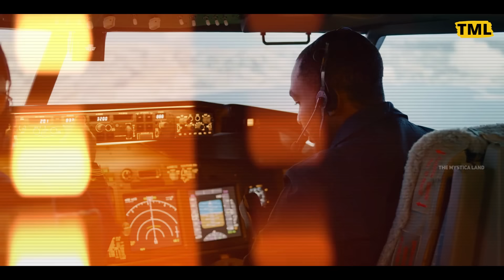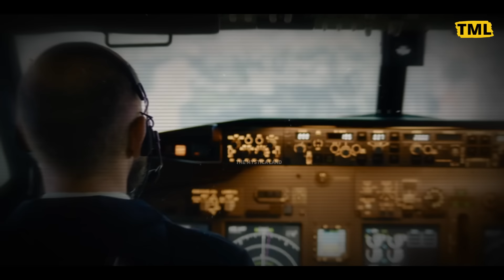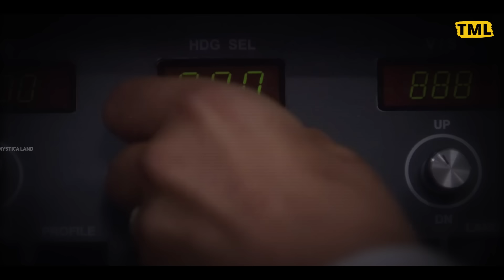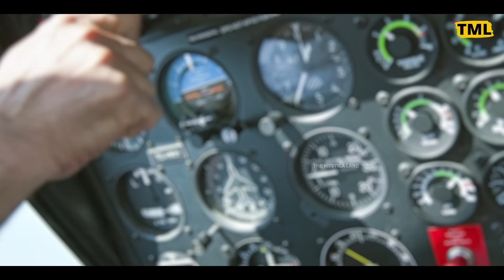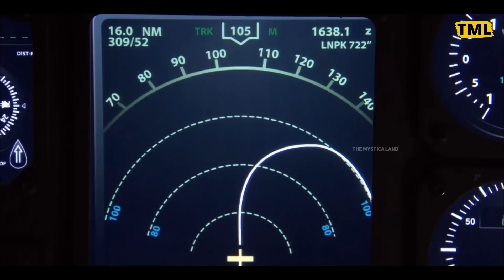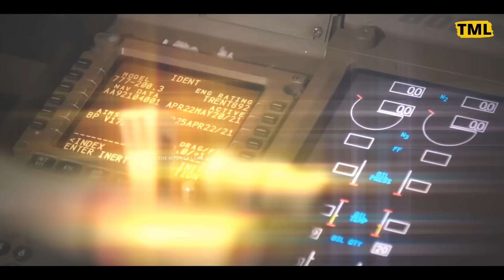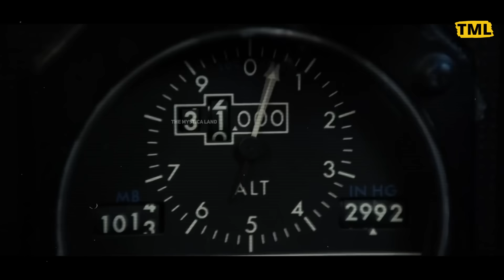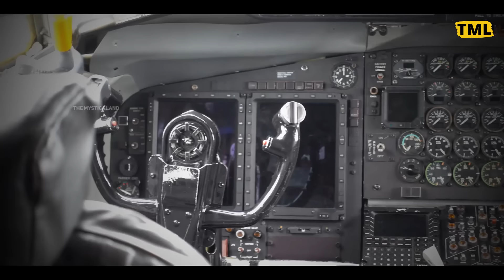कैसे एक बच्चे की गलती से Crash हो गया Plane? | What Happened When A Pilot Left The Plane To kids?